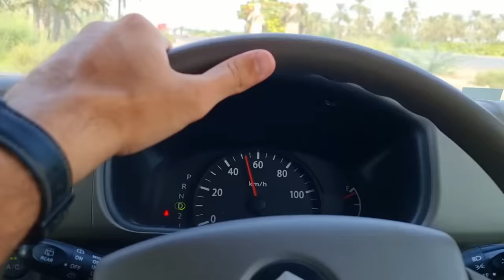A day in Multan | Multani sohan halwa | Multan vlog | Mustafa Hanif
Pakistan Famous Multani Sohan Halwa | Multan Vlog | Rewari sweets Multan | Mustafa Hanif